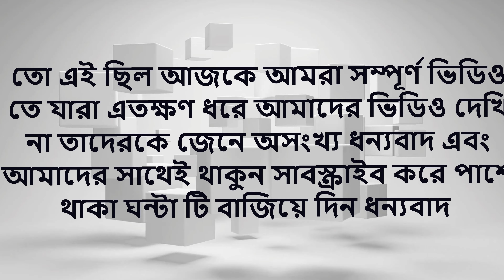Realme Buds Wireless Full Review In bangla | Best Neckband Bluetooth Headset-For Easy Tech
কোন রকম প্রবলেম থাকলে  কমেন্ট বক্সে জানান  কোন কিছু জানতে চাইলে আমার ফেসবুকে নক দিতে পারেন